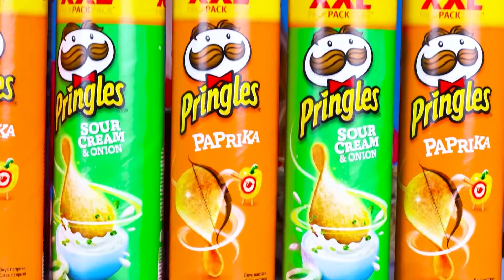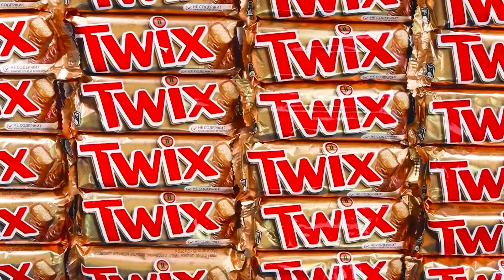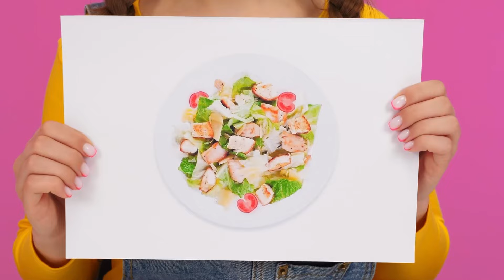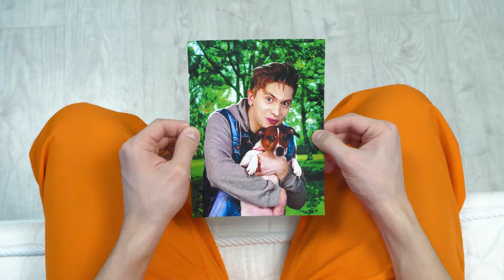100 Layers of Food Challenge | Tasty Kitchen Recipes by HAHANOM Challenge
The more food the better, right? Start our new challenge, there is a lot of it here!